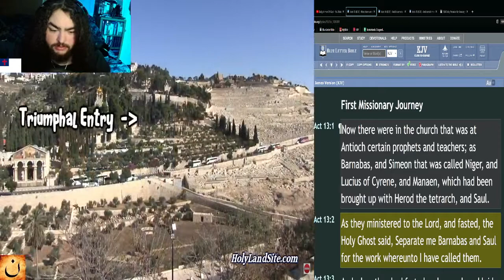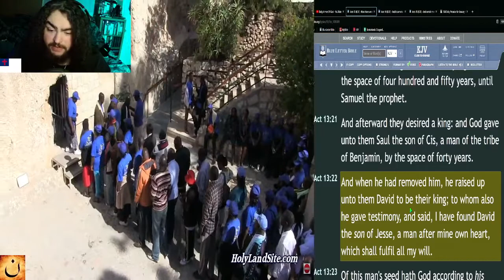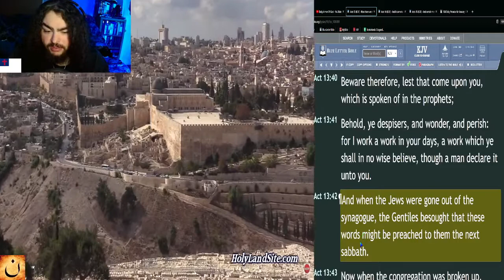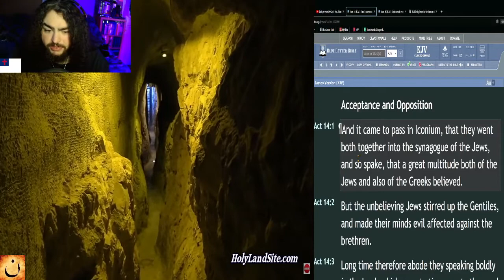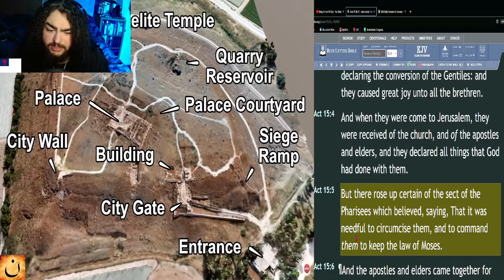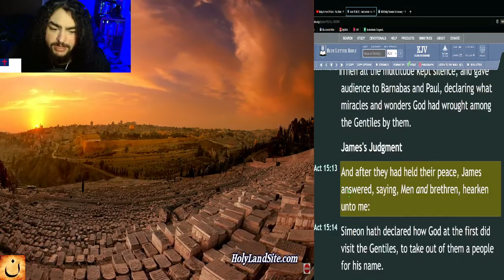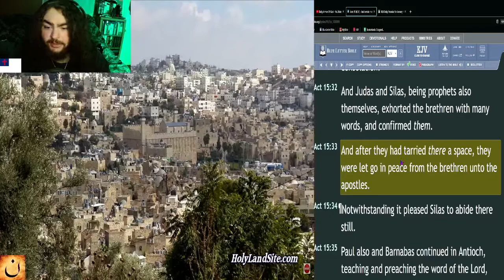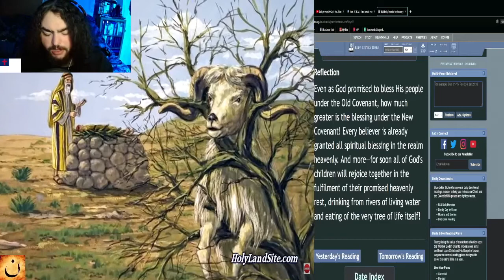Daily Bible Reading Plan - Day 322 - Acts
☀️Day:
►322

📅Today's Bible Reading Plan is:
►Acts - Chapters 13, 14, & 15 [KJV]

🛠️Tools used:
►King James Version Bible